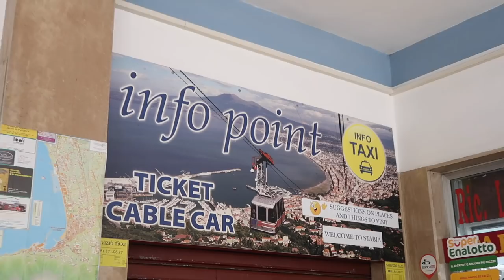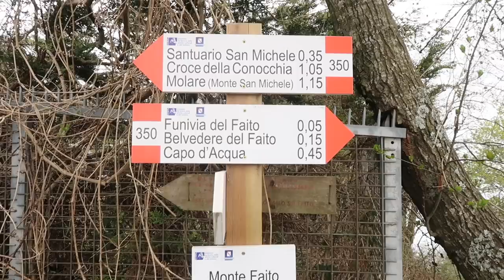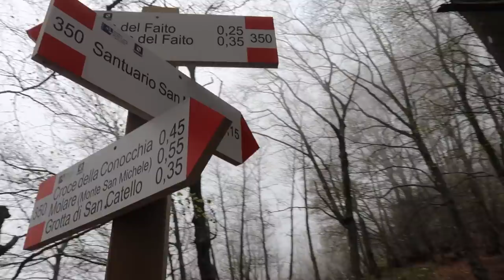Taking the Cablecar to Monte Faito and hiking down to Positano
I'm guessing a lot of people don't even know about the cablecar that connects Castellamare di Stabia with Monte Faito at the top of Monte Sant'Angelo.Italian name is 'Funevia del Monte Faito- Castellamare.
 It has recently been repaired and restored so we decided to go try it out!

From Positano we caught the bus to Meta (it ended up not going there so we got off at Piano di Sorrento) and the Circumvesuviana to Castellamare.
The cablecar departs from the train station so it was all very easy.

We had big plans to admire the amazing view. we failed big time as we passed most of the day up in the clouds!
The hike back down was not so easy, all in all we walked 24kms!
We followed signposts (in order)to :
Santuario di San Michele
Molare
Conocchio which was the very top of the mountain.

From there we followed the red and white stripes painted on random rocks. The pathway was very precarious, all the railings were broken or gone and it was all broken rubble and rocks.
We headed down towards the Caserma Forestale above Positano; from here we could have walked straight down to Montepertuso, but instead we went right, to Santa Maria Di Castello and walked back down from there.
It took all day.
And then it poured!

And on my Facebook page Positano Daily Photo for (obviously) daily photos!

Current camera for filming is a Canon G7x Mark ii

Please don’t message me asking me to find you a room or for personal ‘tips’. I simply cannot reply to all those requests. All the info I have to give has been compiled into 2 blog posts to help you all:

Looking for somewhere to stay in Positano? Here’s my hotel guide

Things to do and places to eat in Positano? Here are a few ideas